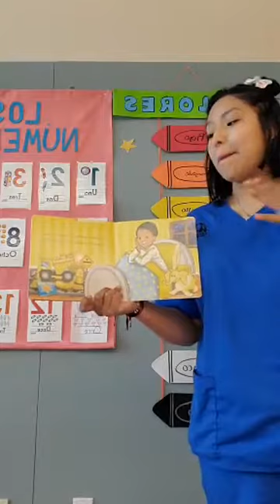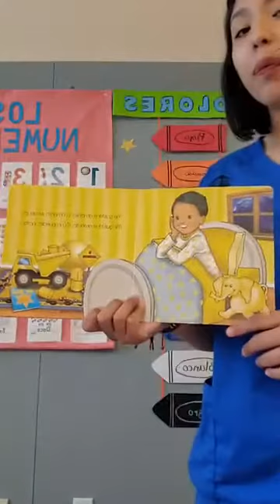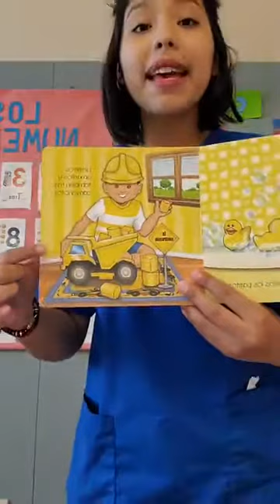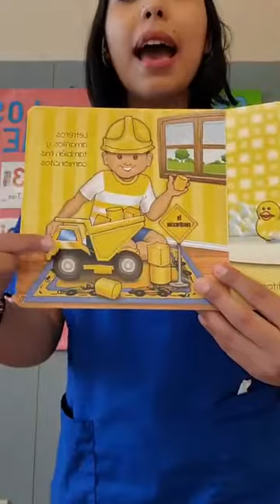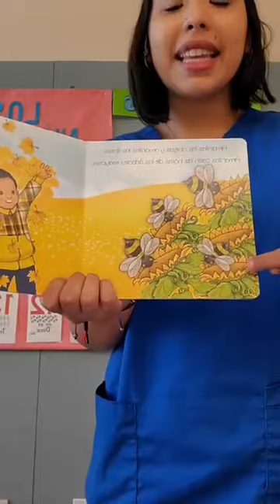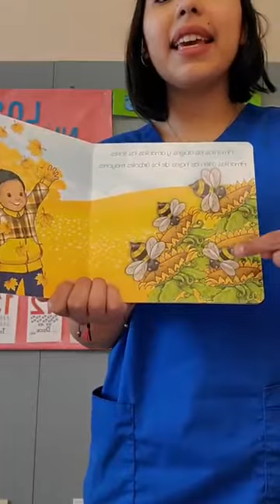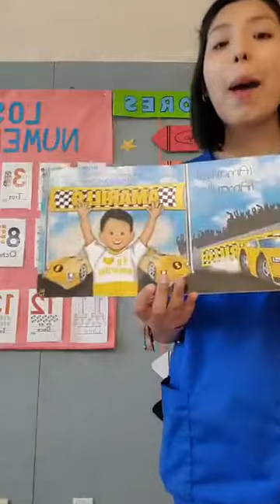Spanish Story Time - "Me Gusta el Amarillo"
Get a sneak-peek into our toddler classroom.

Crossing Borders Kids Online offers kids 18 months to 10 years old the opportunity to learn a second language from home! With 20 years of experience teaching languages in the Houston area, we are the perfect choice for kids of all levels of fluency